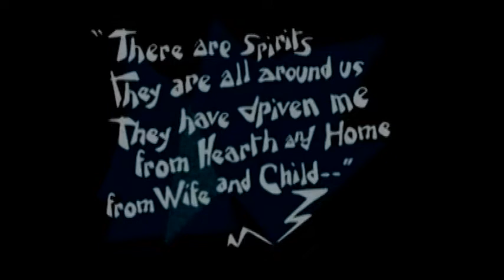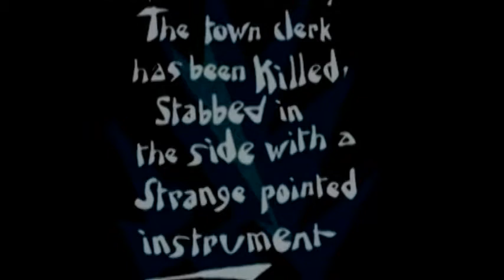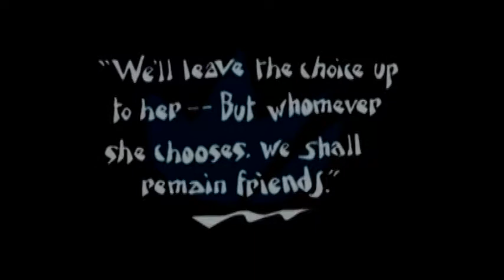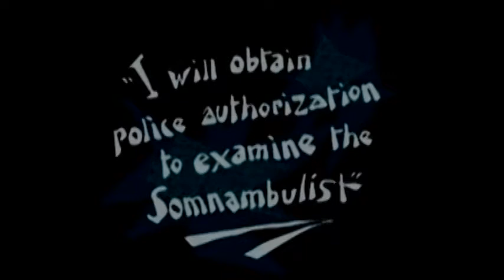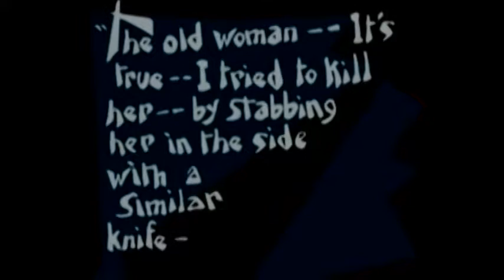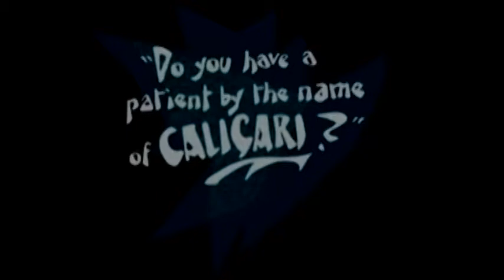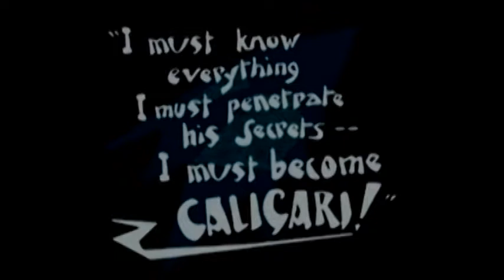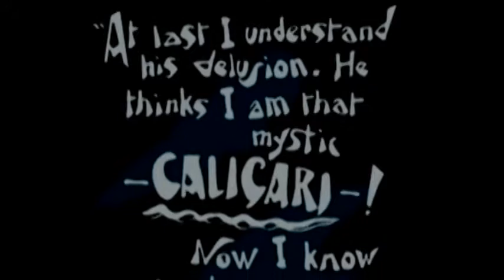The Cabinet of Dr Caligari...(1920)...(Silent Film)